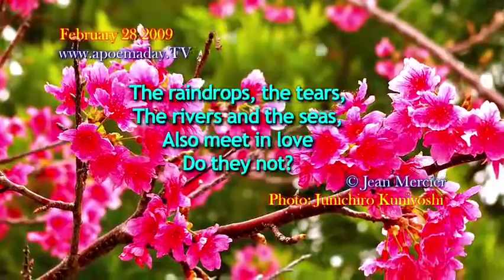Meet In Love - February 28, 2009